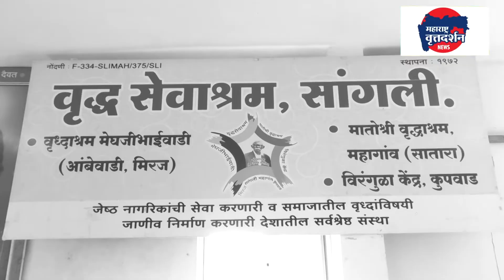अँकर सुप्रिया सरनाईक यांचा वाढदिवस वृद्धसेवाश्रम सांगली येथे साजरा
महाराष्ट्र वृत्तदर्शन न्युजच्या अँकर